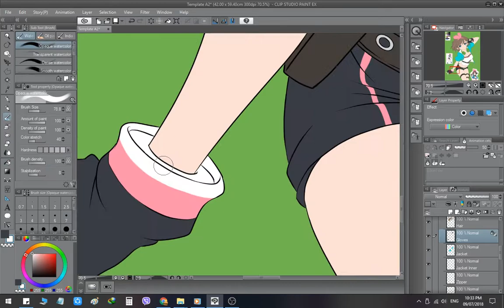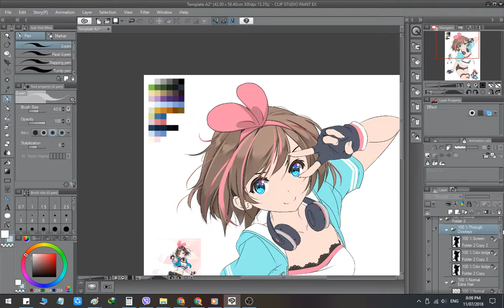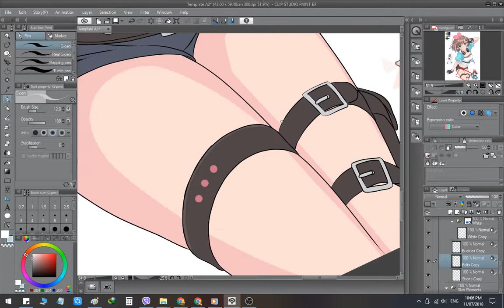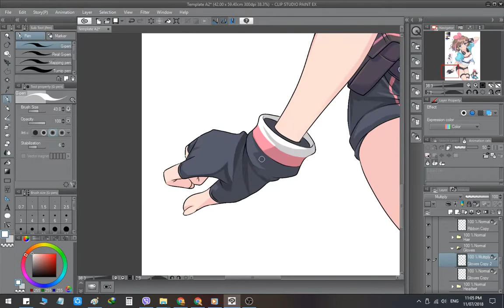Kizuna AI Color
I tried coloring Kizuna AI